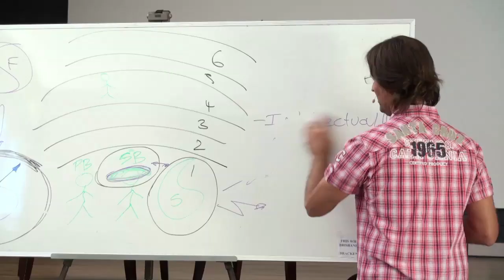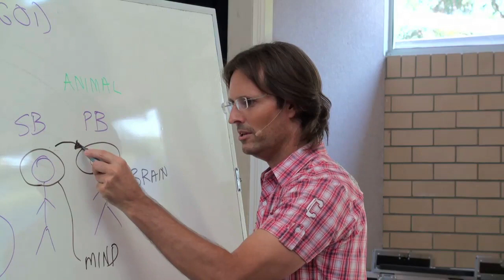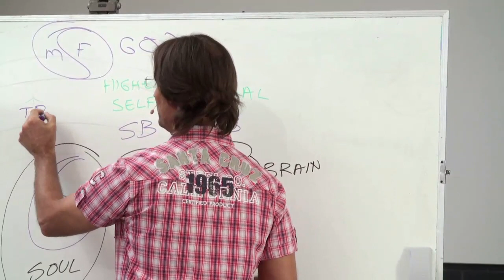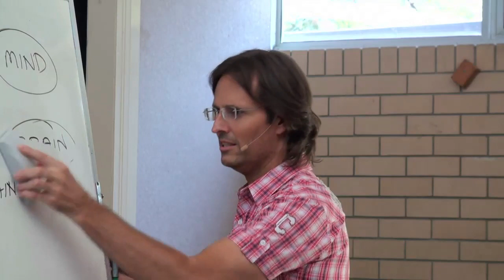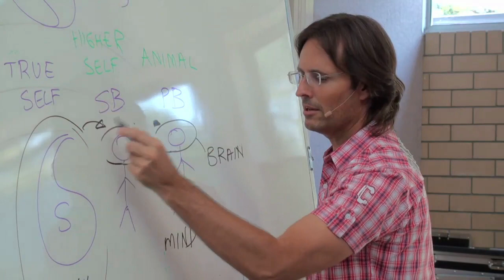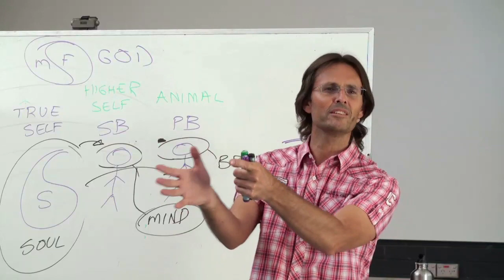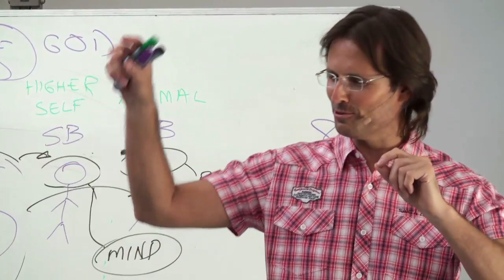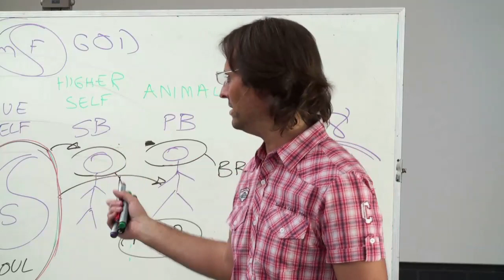Human Soul, Spirit Mind and Human Brain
Jesus on the function and relationship between the soul mind, spirit mind and human brain.  and why the importance of becoming soul dominance.

This is an excerpt from a presentation recorded in Brisbane, Qld, Australia on 12 November 2011.  The full presentation can be view using this link.

This is Part 1 of a 2 part presentation.

Divine Truth YouTube
Divine Truth FAQ